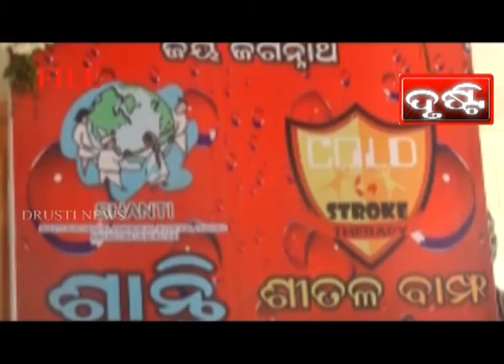PURI NEWS BY DRUSTI Dt. .12.04.2021-SANTI SITLA BAMFA